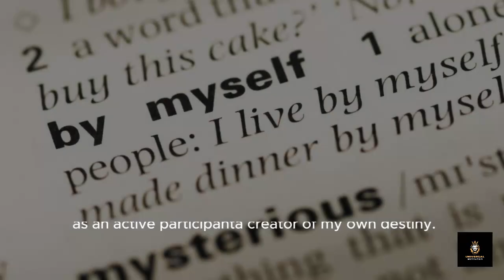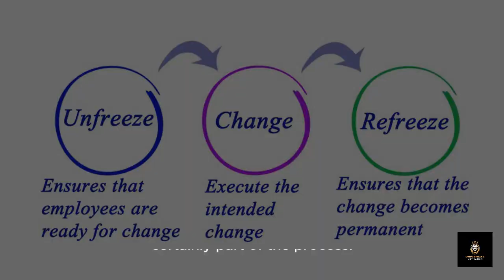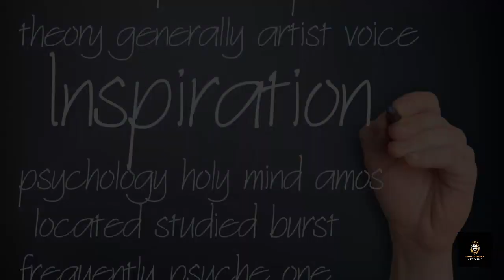Quote : A Journey of Motivation Towards Attractiveness, Success, and Wealth" Ending Bad Habits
Welcome to "Rising Above," a captivating journey of inspiration where we delve into the remarkable story of an individual's relentless pursuit of attractiveness, success, and wealth. In this deeply motivational video, we unravel the narrative of overcoming adversity, navigating challenges, and ultimately triumphing against all odds on the path to personal growth and fulfillment. Through riveting anecdotes, profound insights, and actionable advice, this video offers a roadmap for viewers to embark on their own transformative journey, harnessing the power of motivation, determination, and resilience to unlock their true potential. Join us as we explore the transformative power of mindset shifts, goal-setting strategies, and unwavering perseverance, illuminating the path towards a life filled with abundance, prosperity, and lasting fulfillment.
Credits
CapCut